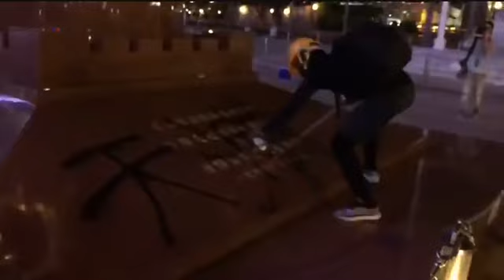8月5 灣仔 金紫荊廣場被暴徒塗鴉！記者不出手阻止！ 001 (真相 Truth behind)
8月5 灣仔 金紫荊廣場被暴徒塗鴉！記者不出手阻止！ 001 (真相 Truth behind)